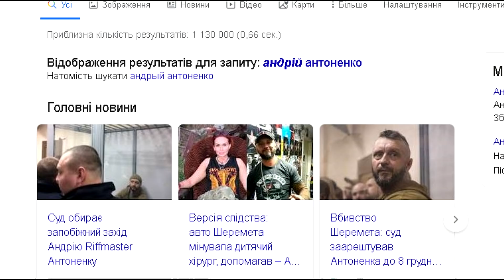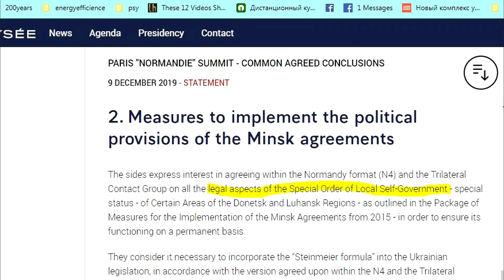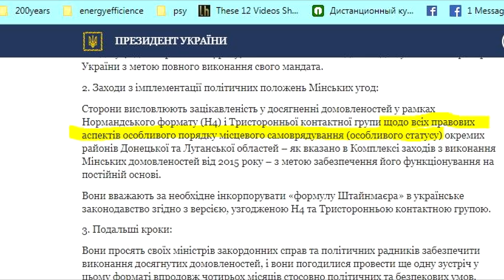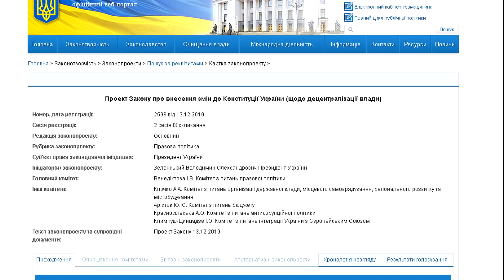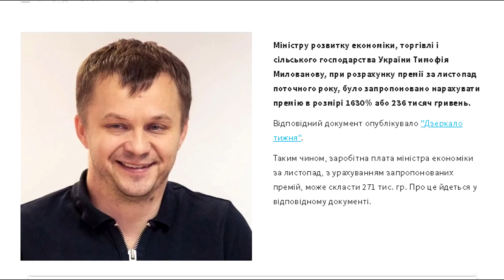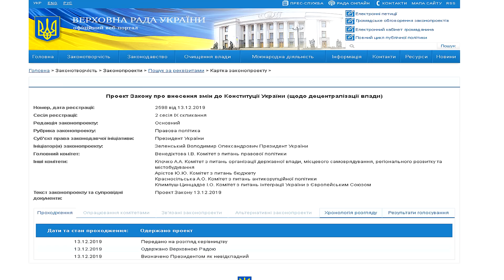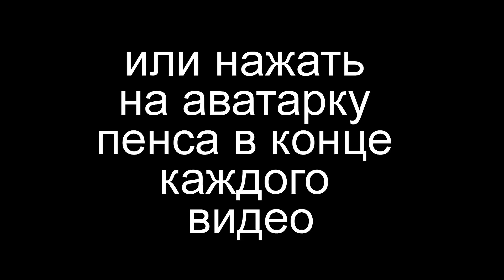Основний мотив. Що від нас ховає президент і зе команда?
Автор тексту Нудний Пенс
Слава Україні!